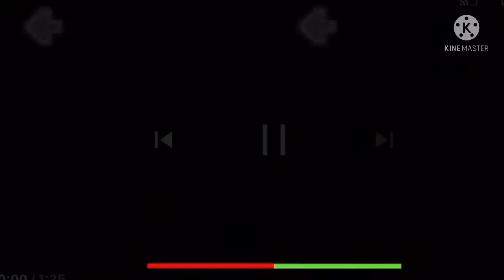You Demise FC || spaghetyourdemisefc || info in desc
Rulesssss:
- no inappropriate or hateful characters or anything
-  you can cut the vid however you like
- use so spaghetyourdemisefc I can see it :D
- no bully
- add any thumbnail you want
- add special effects if you like (under the rules O3O)
- switch the roles if you want
- do literally anything under the rules
-enjoy :D

Helo. THIS TOOK TWO DAYSSSSSSSSSS. Anyways enjoy :3

Have a good day/night/noon/afternoon/evening WHEREVER you are in the world.
Cya and take care~ :D